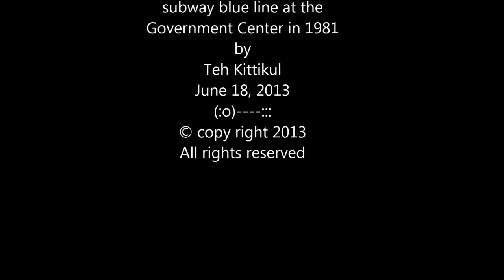Kawasaki Ninja 650 Oil & Filter Change in 3:32 Mins No Fairing Removal + Complete Tools-Parts List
No need to remove fairings! Complete tools list and step by step for first timer!
The job is easy with the right tools and parts. I hope you find this video helpful :-)